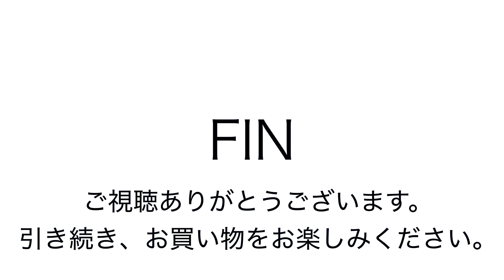ヤフオク180628 ni ten ni zero レザー バッグ